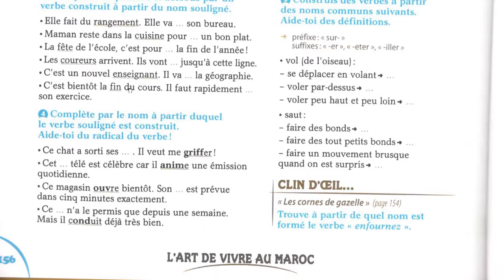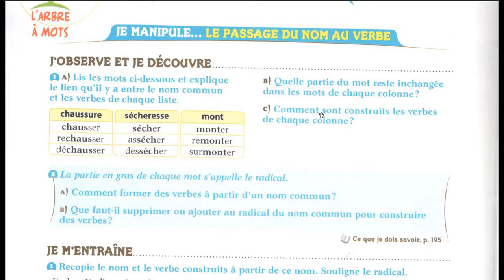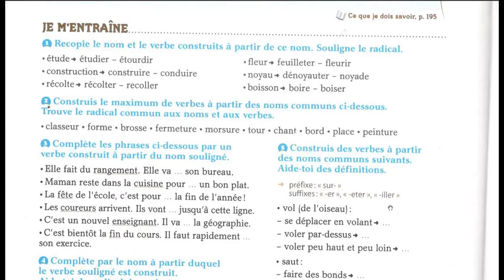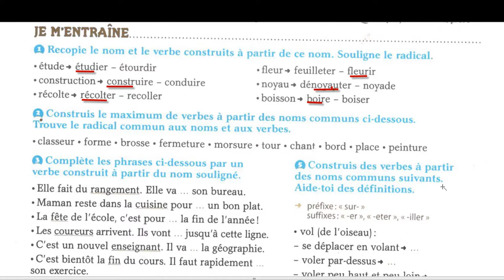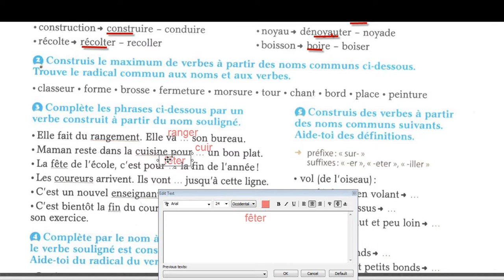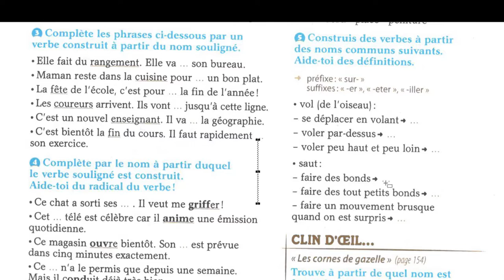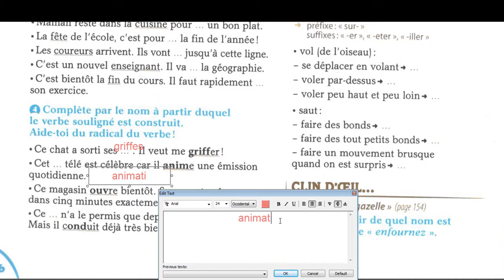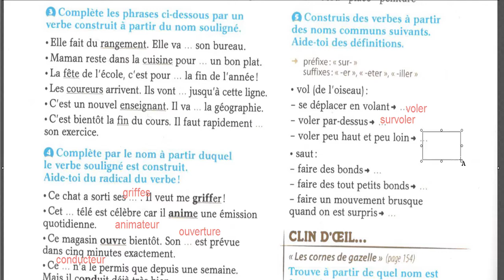Le passage du nom au verbe ( vidéo intéressante)